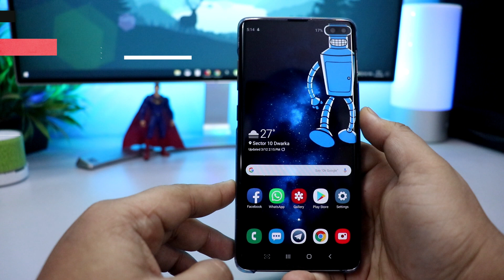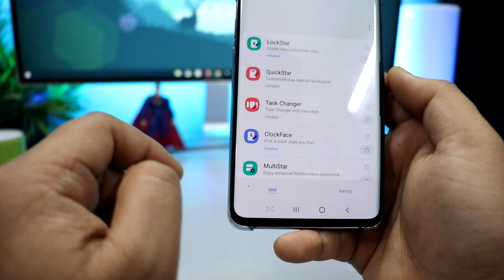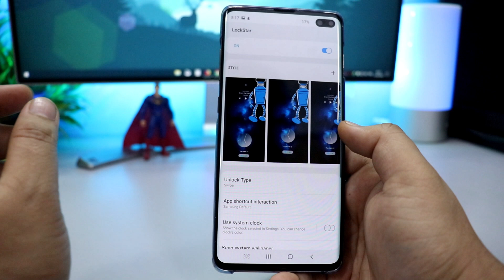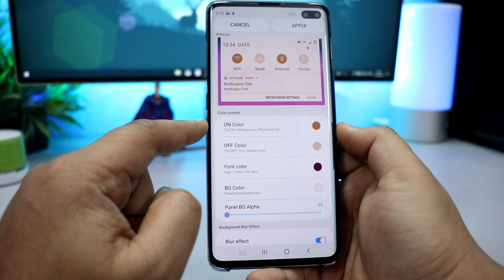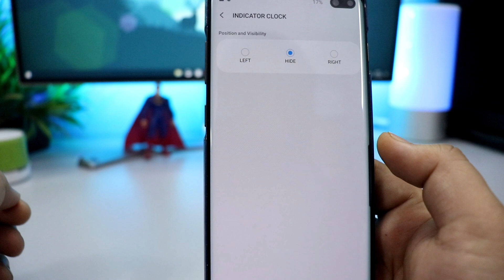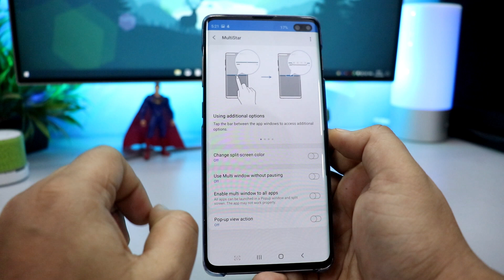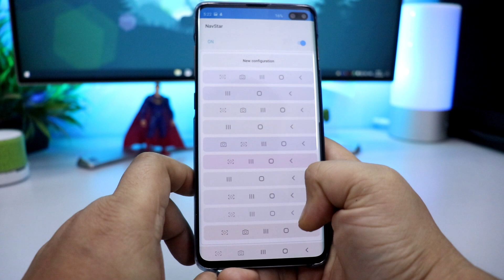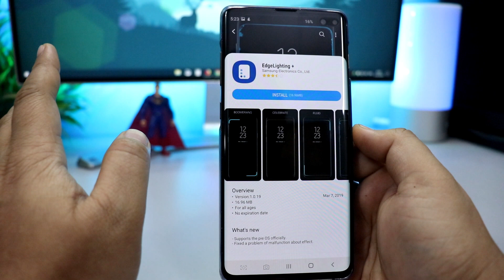Use GOOD LOCK to Customize Galaxy S10 One UI Phones (2019) | हिन्दी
Use GOOD LOCK to Customize Galaxy S10 One UI Phones. Good Lock provides users with an array for customizable features for their handset.